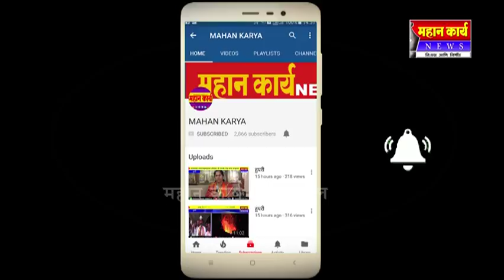मराठा आरक्षण मागणीला मुस्लीम,नाभीक समाजाचा पाठींबा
मराठा आरक्षण मागणीला मुस्लीम,नाभीक समाजाचा पाठींबा ; शिरोळातील सभेत दिंगबर जैन , समाजाचा ही पाठींबा